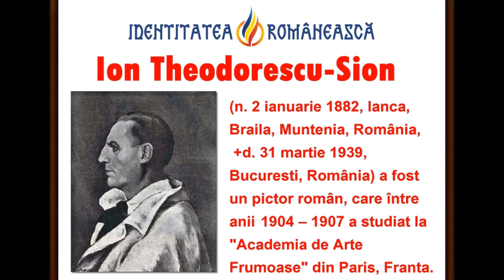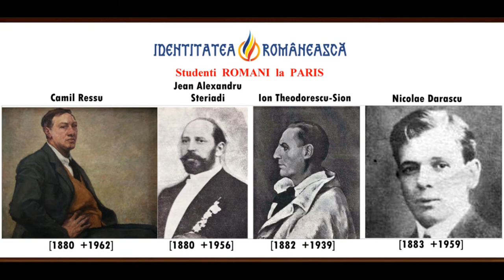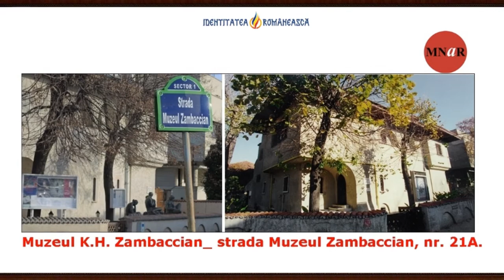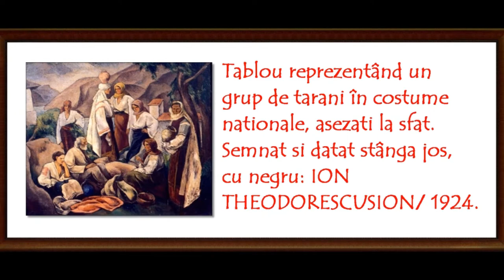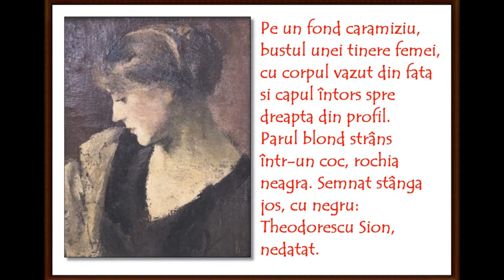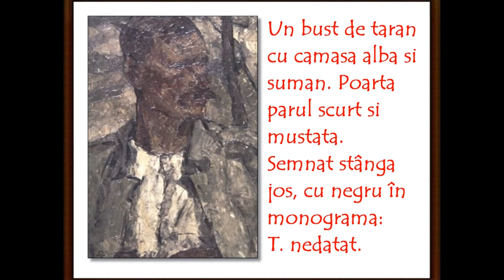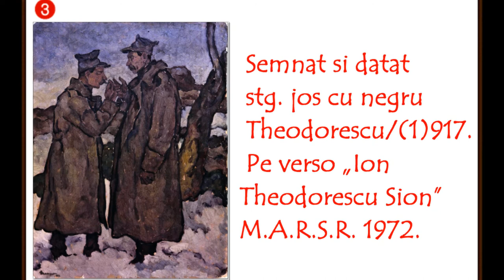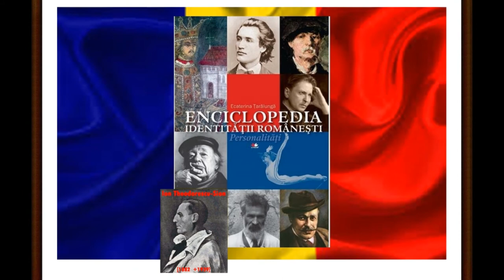artmirc-Cufarul cu Diamante...- Ion Theodorescu-SION - Pictor Român Modern_(1882 +1939)_P. 2_2021.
Ion Theodorescu-Sion (n. 2 ianuarie 1882,Ianca, România  +d. 31 martie 1939,București, România) a fost un pictor român.A urmat în Brăila școala primară între 1889 și 1893 și trei clase la Liceul Real din aceeași localitate, între 1894 și 1897. A urmat apoi cursurile Școlii de Belle Arte din București (avându-i ca profesori pe George Demetrescu Mirea, Ipolit Strâmbescu și Ion Georgescu, iar între anii 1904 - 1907 a studiat la Academia de Arte Frumoase din Paris, unde a ajuns cu o bursă acordată de Ministerul de Război. În capitala Franței, pictorul i-a avut ca dascăli pe Jean-Paul Laurens și Luc Olivier Merson.
În anul 1909, a venit și prima recunoaștere a talentelor sale artistice, pictorul primind Premiul al II-lea la Ateneul Român, iar cinci ani mai târziu a vernisat prima sa expoziție personală.
Ion Theodorescu–Sion a făcut călătorii de studii în Anglia, Belgia, Algeria, Olanda, Italia, Franța etc. În acest timp, a publicat și desene satirice în revistele „Furnica”, „Zavera” și „Nea Ghiță”. A fost profesor la "Academia de Arte Frumoase din București" și a făcut parte din comitetul de constituire al Societății Artiștilor Plastici.
A luat parte la luptele din timpul Primului Război Mondial și a fost unul din artiștii mobilizați de Marele Cartier General pentru a crea opere cu subiecte din război[4], pentru a contribui la înființarea unui Muzeu Național, fiind, totodată, și membru fondator al Asociației "Arta Română" din Iași. A făcut parte din grupul artiștilor care au decorat interiorul Palatului Regal, care actualmente este sediul Muzeului Național de Artă al României. Contribuția lui Ion Theodorescu – Sion constă în patru panouri decorative amplasate în holul din fața Sălii Tronului.
În anul 1923, pictorul a fost decorat cu Ordinul "Coroana României" cu grad de Ofițer, primind și medalia "Bene Merenti". În același an, pictorul a venit pe litoralul Mării Negre, unde s-a dedicat pictării și ilustrării acestui spațiu. Ion Theodorescu-Sion a ilustrat volumul „Satul meu” de Ion Pillat, iar ultima sa expoziție personală a avut loc în anul 1937.
Theodorescu-Sion a murit la București, la 31 martie 1939, și a fost înmormântat într-o criptă a cimitirului Bellu . Ultima sa selecție de lucrări a fost prezentată publicului ca parte a Salonului Oficial, care a deschis aceeași lună la București. Gândirea și-a publicat necrologul, semnat de Nichifor CRAINIC și deschizându-se cu cuvintele: „Theodorescu-Sion a murit pe neașteptate, în plina vară a vieții sale și a talentului său fără margini”.